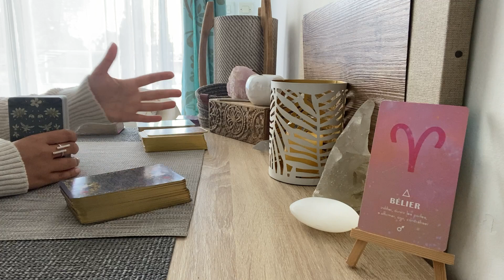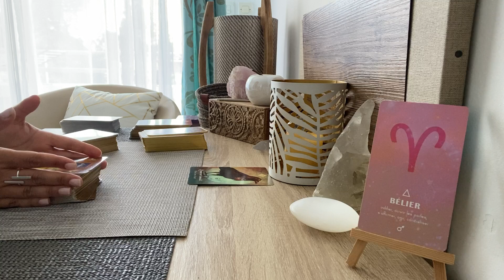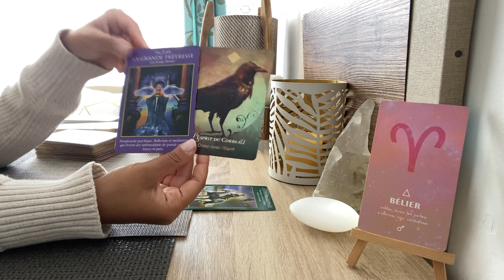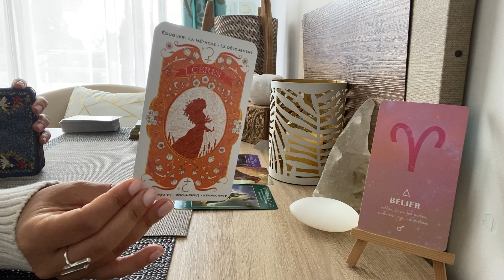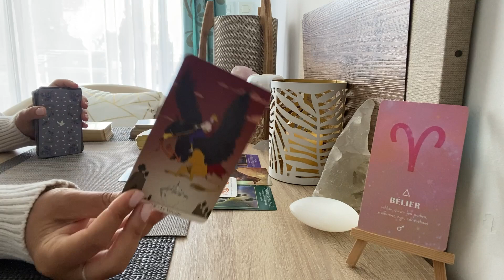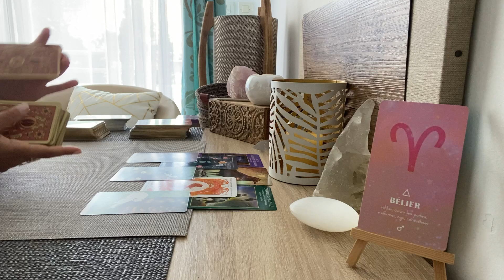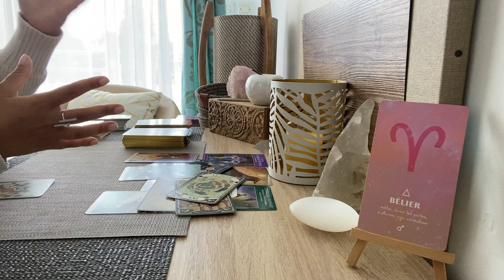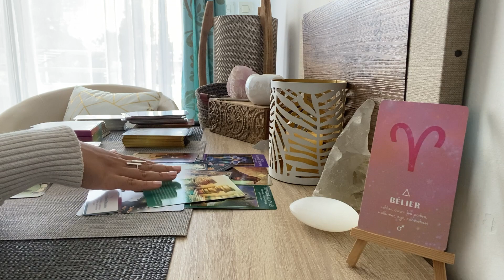BÉLIER ♈️ TIRAGE INTEMPOREL ♈️ De la pensée à la concrétisation 🍀